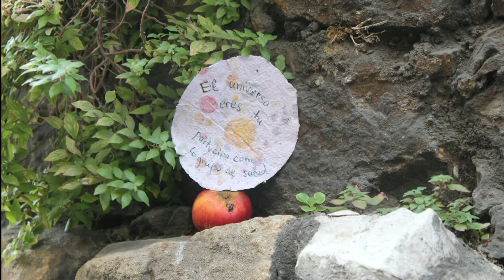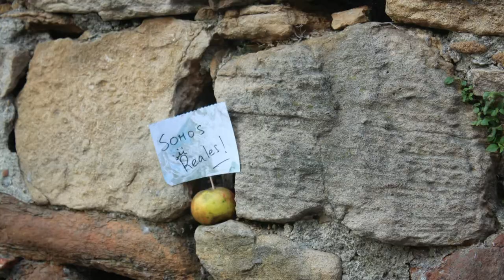la revolución de las manzanas grupo salud partycipa